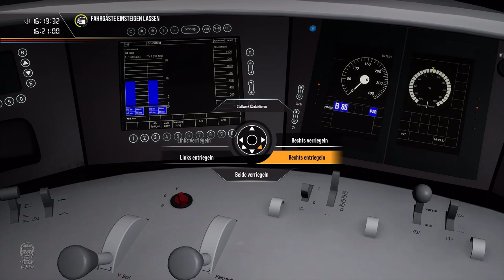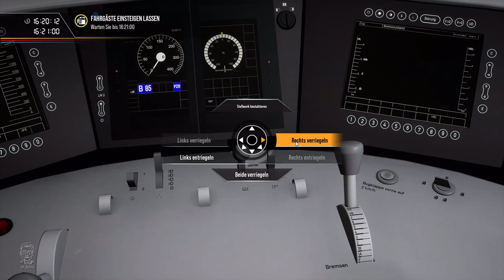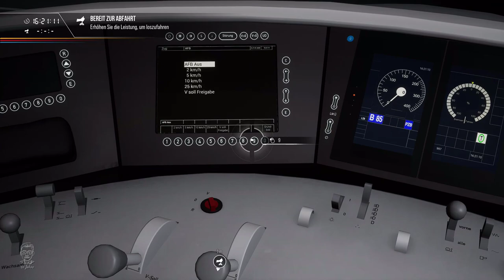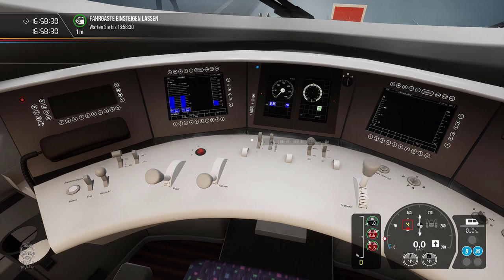Train Sim World 2: Hauptstrecke München-Augsburg - ICE-Zeit - BR 406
Geplante Let's Plays:
- Factorio